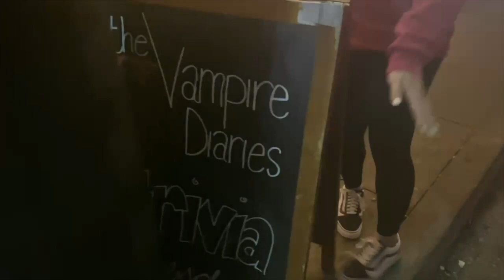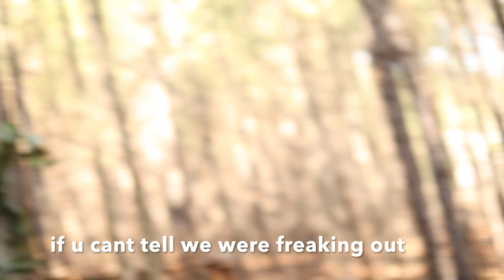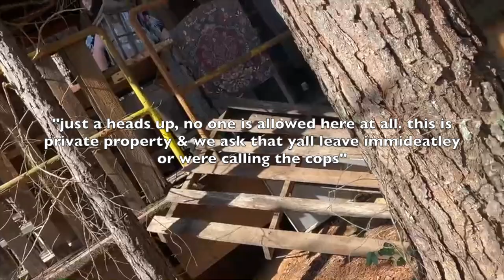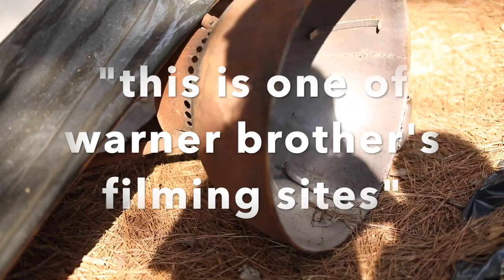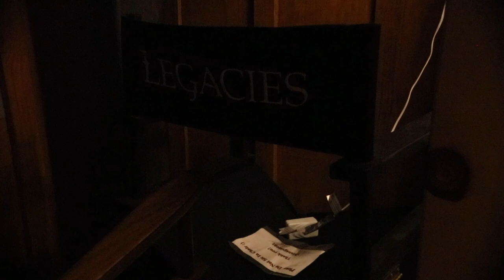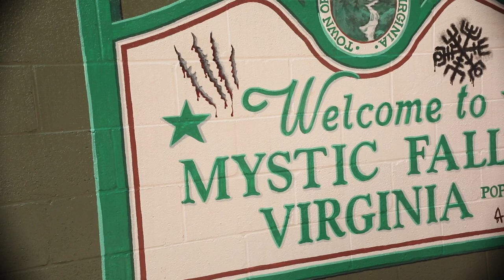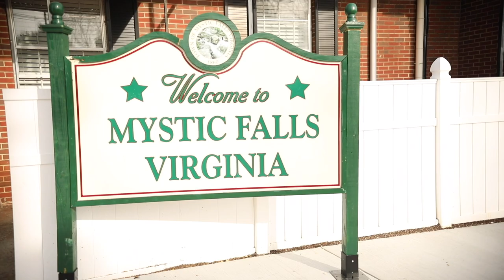MYSTIC FALLS VLOG...FOUND THE SALVATORE CRYPT AND CRASHED FILMING OF LEGACIES| Maggie Lane